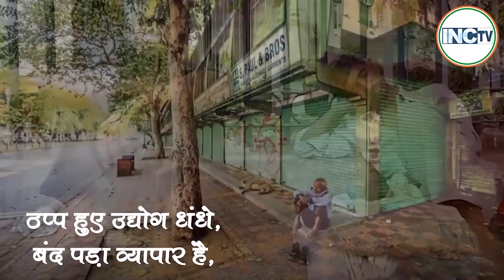बेरोज़गारी पर सवाल पूछने पर राजा को गुस्सा आता है। - श्री राहुल गांधी